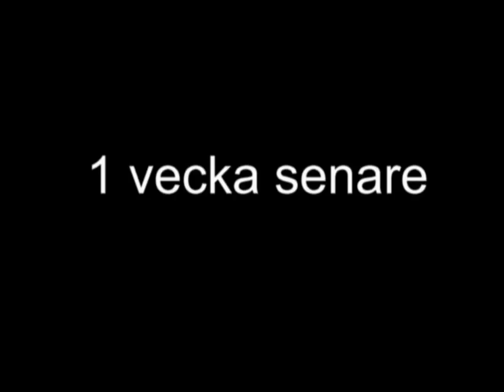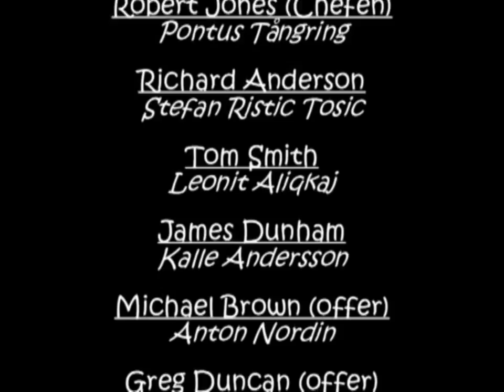Mullvaden - The Mole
En kortfilm som handlar om ett antal mord som begås i en liten stad någonstans i Europa. Men vem är den skyldige? Detta är ett skolprojekt som jag och mina vänner gjorde sommaren 2011. All musik som användes i filmen är hämtad och använd under godkännade av personen som skapat den. Enjoy!

English:
A short film about a couple of crimes that occurs in a small town somwhere in Europe. But who's guilty? This is a schoolproject that me and my friends did during the summer of 2011. All the music used in this video is used under the approval of the person who made it. Enjoy!